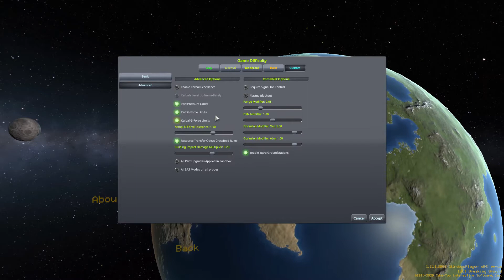KSP 12k mun challenge (Made it under 6k)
Made with no boosters saving me a LOT and instead of being under 12,000 funds, I made it under 6,000.